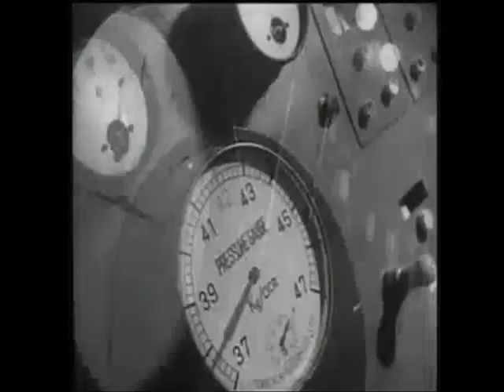Splendido (scusa se) - Glassarp Remix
Video del remix by Glassarp di SPLENDIDO (SCUSA SE) di Alessandro MOP